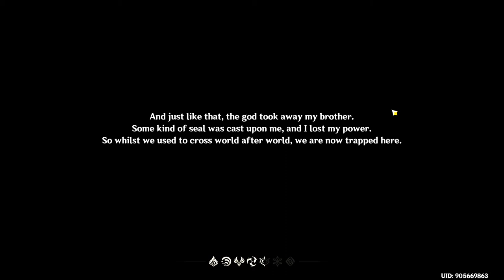New Genshin Impact Gameplay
Hello Fellow subscribers. i have started to playing genshin impact today onwards on a brand new account... because i want to play just with genshin OG team... so keep on watching.. i will do daily updates...